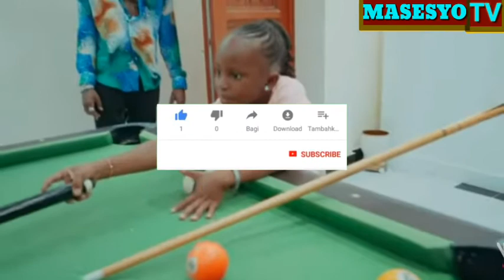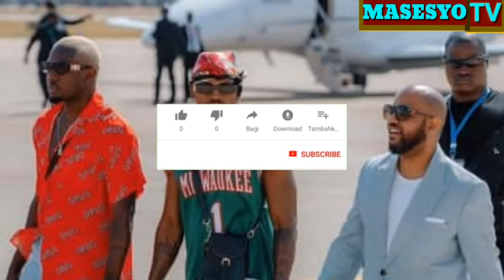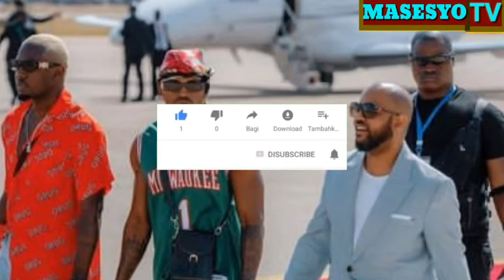ALICHOKIFANYA WEMA SEPETU BAADA YA DIAMOND NA ZARI KURUDIANA |WAOANE T